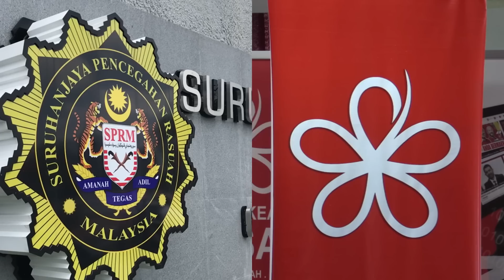反贪会查团结党收贿3亿 其中5千万或已花在大选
反贪会最近调查土著团结党涉嫌收取发展商3亿令吉。根据媒体报道，当中的5000万令吉下落可疑。

《前锋报》引述消息人士报道，反贪会正在追查这5000万令吉，是已经用作团结党的选举经费，还是已经落入个人口袋。

反贪会消息人士也透露，调查已经接近尾声，目前正在等待传召多名团结党领袖录取口供。

无论如何，报道并没有透露其他细节。

早前，不愿具名的反贪会消息人士告诉《当今大马》，团结党执政时涉嫌向10名发展商收取3亿令吉。这也导致反贪会冻结了团结党的两个账户。